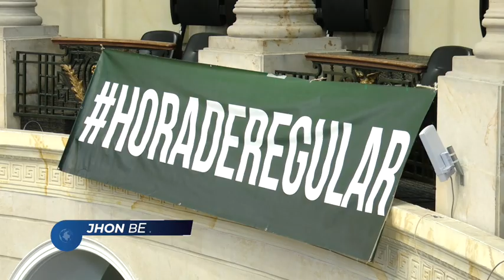¡Vuelve a caer la regulación del cannabis!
#1686 RD CANNABIS OPOSICIÓN